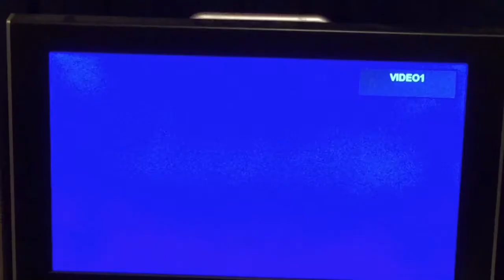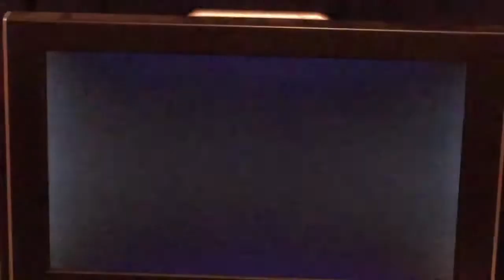I’m Home Alone Wii Sports Resort: Bowling Gameplay